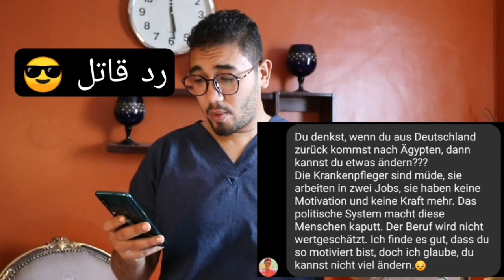الرد علي الالمانية